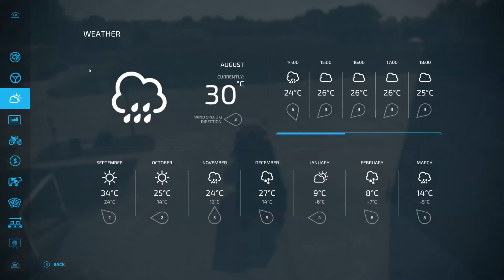Farming Simulator 22 Ep 2